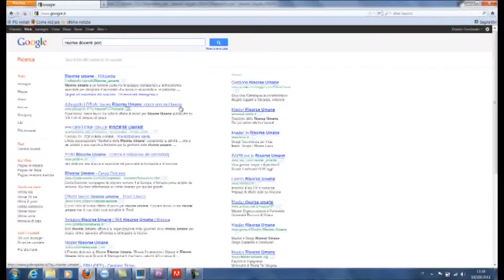Repository per i docenti targata ANSAS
EDUCATIONAL WEBTV 21 OTTOBRE 2011